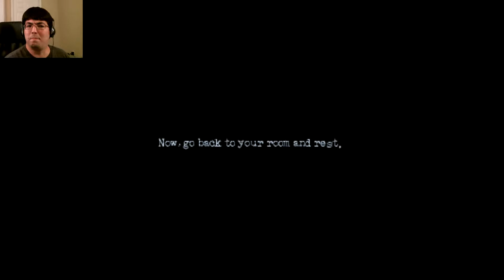The Cat Lady Episode 5: Freedom?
Today we take our firs steps to escaping the ward. It's a lot more insane than I initially thought, but things are getting interesting.

Want to be a Cat Lady?